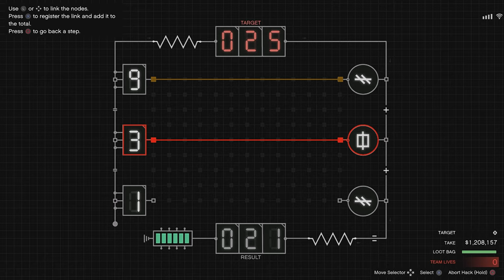Return to Parakeet Island (Grand Theft Auto Online Cayo Perico DLC Playthrough)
Strolling by the shore, Malice recieves a call from Pavel, notifying her that Juan Strickler's paramilitary forces had resumed their daily activities, allowing her crew to once again steal whatever valuables the dictator may be hiding...